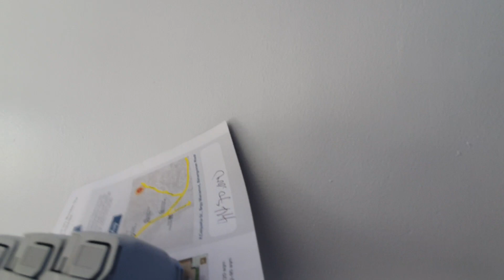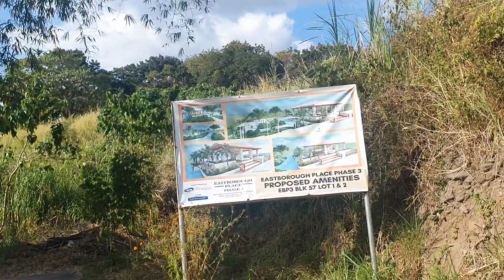OVERLOOKING TOWNHOUSE FOR SALE in UPPER ANGONO RIZAL!5-10mins. to SHOPWISE ANTIPOLO!🙏💙🏡🎉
OVERLOOKING HOUSE & LOT FOR SALE in ANGONO RIZAL! 🏡🏡🏡🏡🏡🏡

✔️Unobstructed View of City & LAGUNA DE BAY
✔️Tagaytay of the East
✔️101% FLOOD FREE
✔️Nearby Establishments & Schools
✔️Super GANDA ng BAHAY

2 Bedrooms with Built-in Cabinets
2 Toilet and Bath
Car Garage

✔️COMPUTATION

TCP: 4,470,000 (All-in)
20% Downpayment: 894,000
Reservation: 30,000
Net DP: 864,000
18mos. DP: 48,000

80% Balance: 3,576,000

20years to Pay: 3,576,000